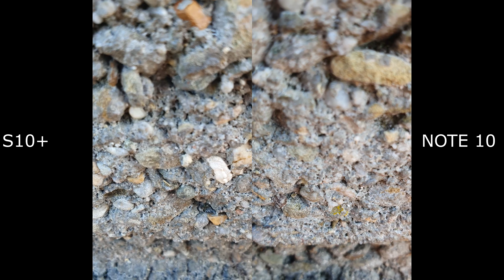Samsung Galaxy S10+ VS NOTE 10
samsung galaxy best price on amazon

best apple deal on amazon
best LG deal on amazon

980 pro nvme
G.SKILL TridentZ RGB Series